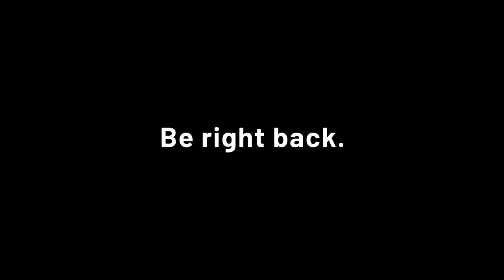Fallout New California | The Frontier | New Vegas Mods | Gameplay Part 23.2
Like what you see? Well heres more!

48V Phantom Power Supply NUOSIYA 2 - Channel 🔌
Ps4 1st Gen 🎮
Ps4 Pro 🎮